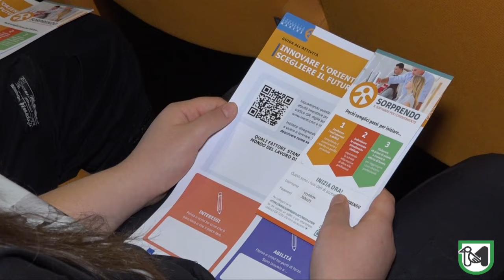‘Innovare l'orientamento. Scegliere il futuro’ L’evento alla Mole di Ancona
Biondi: "La piattaforma "Sorprendo" per aiutare ragazzi e famiglie nell'orientamento scolastico"